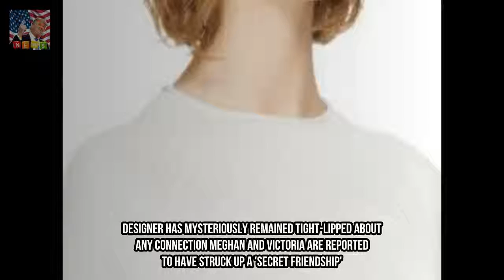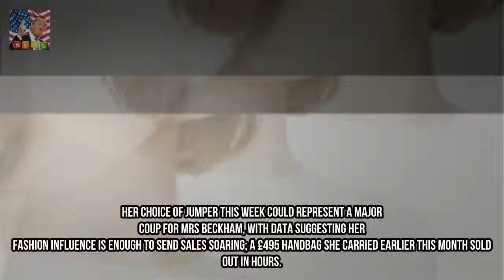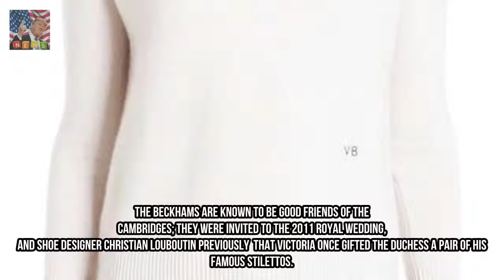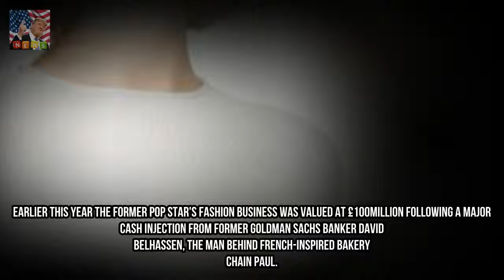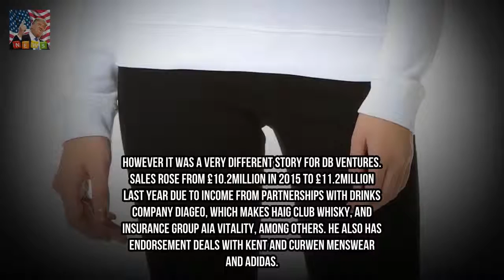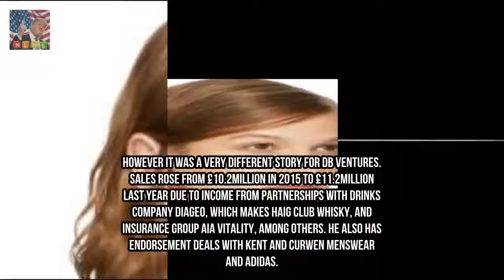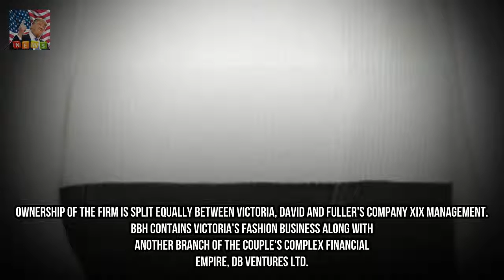Meghan picks Victoria Beckham for her engagement shoot Breaking News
Meghan Markle is believed to have chosen Victoria Beckham jumper for shoot The cream cashmere sweater she wore is worth between £500 and £700 Designer has mysteriously remained tight-lipped about any connection Meghan and Victoria are reported to have struck up a secret friendship She stunned in a show-stopping couture gown worth £56000 for her official engagement shoot with Prince Harry.
Most shocking and biggest celeb break us of 2017 the year that love died  Breaking News: